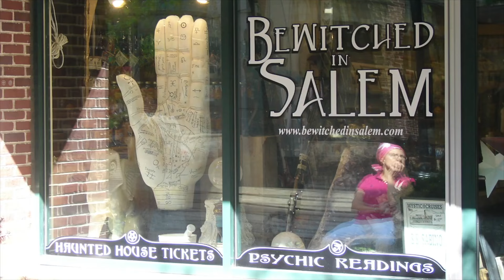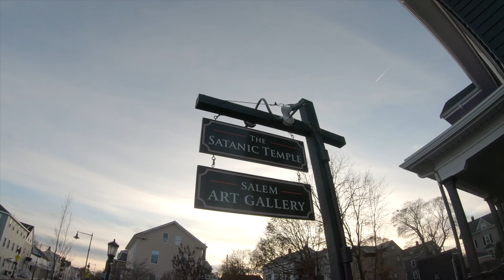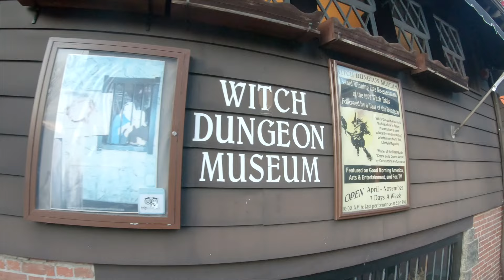Breaking the Power of Witchcraft Over America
Exploring The Witch Capital of The World. Dr Jaymz goes on a small trip, to where exactly? Well, the witch capital of the world, Salem, Massachusetts/ New Hampshire. Some may think it is a small witty, fantasy like city, rich in history and amazing halloween parties. But little do people know what dark secrets this town holds. So dark, you may start thinking twice about if it's as cute as you though.